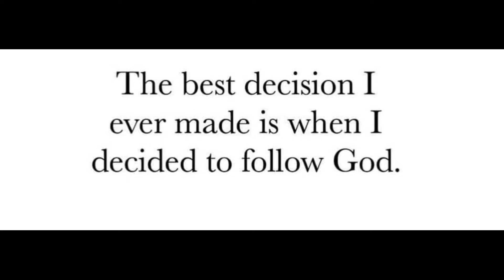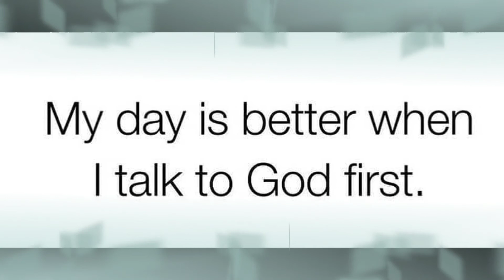WHEN YOU ARE FEELING DEFEATED!REMEMBER THIS#budgetingcommunity